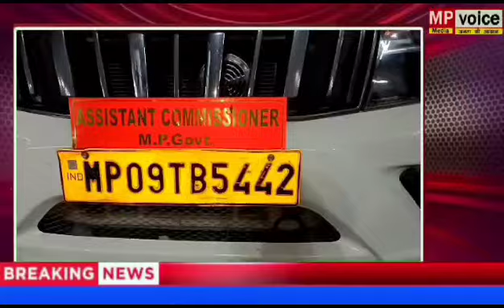29 October 2023